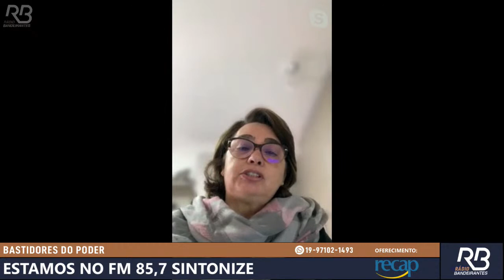🔴 EDUCAÇÃO PARA PRESAS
De Segunda à sexta Das 10h às 11h30

Bastidores do Poder - com:
Rose Guglielminetti
Edmilson Siqueira